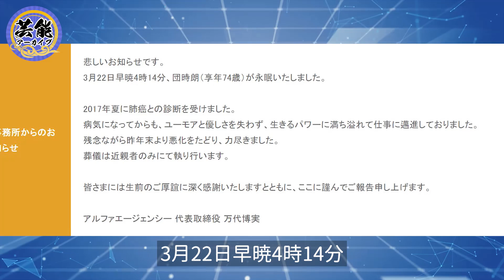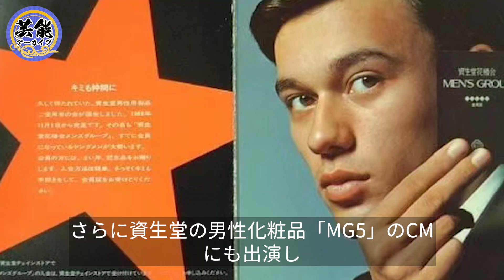団時朗の晩年の闘病生活や最期の言葉に涙腺崩壊…！『帰ってきたウルトラマン 』で知られる娘に捨てられた晩年の生活やや子供達の現在の職業に一同驚愕…！